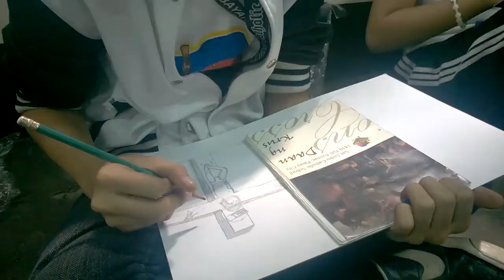On The Spot Poster Making Contest - SICS @ 48 Foundation Week Celebration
Reporter: Cristyl Tobongbanua
Cameraman: Korg De Castro
Editor: David Pasumbal

Artist: Spence Mills
Song: Ghettoblaster